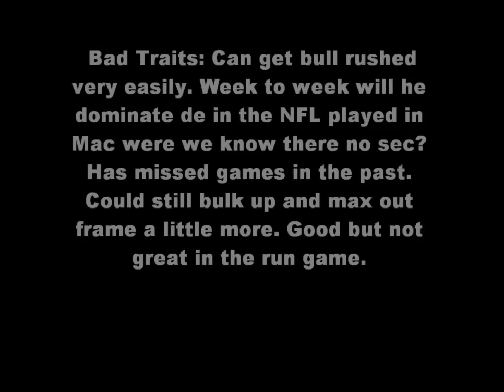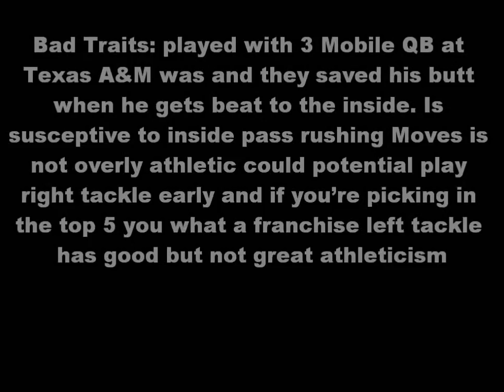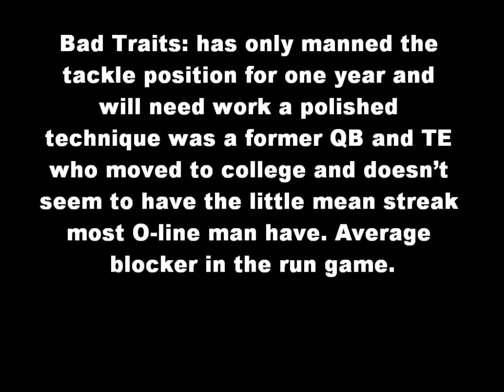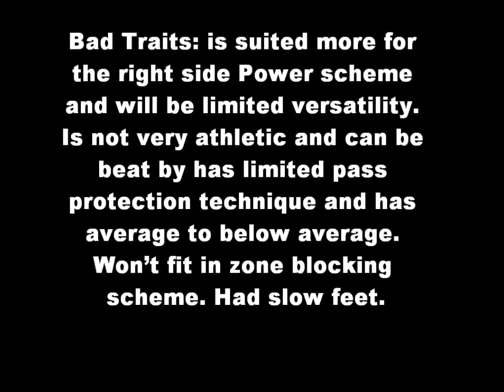NFL Draft 2013 Offensive Tackle Final Rankings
1. Eric Fisher OT Central Michigan 6'7 306 27 Reps Arm Length:34 inches Final Grade189/200
Good Traits: A great pass protector with the ability to play in any offensive scheme has long frame with prototype arms and athleticism to garner the left tackle spot. Has blossomed well and was a former tight end gone tackle A lot like a former Chippewa Joe Staley did and it worked out great. Showed he can play up to big time players at senior bowl practice where he was the most dominate lineman in the entire camp.
Bad Traits: Can get bull rushed very easily. Week to week will he dominate de in the NFL played in Mac were we know there no sec? Has missed games in the past. Could still bulk up and max out frame a little more. Good but not great in the run game
2. Luke Joeckel OT Texas A&M 6'6 306 27 Reps Arm Length:34 187/200
Good Traits: Held Top Competition to an abrupt and really held his own in the best league in college football as far as Pass Rushers. Has a great bender good feet work and showed guys to the Outside very well. Doesn't really miss games has great attendance record witch we know is very important for an O-line group will be ready day one to Man your blindside or front side has advance Technique.
Bad Traits: played with 3 Mobile QB at Texas A&M was and they saved his butt when he gets beat to the inside. Is susceptive to inside pass rushing Moves is not overly athletic could potential play right tackle early and if you're picking in the top 5 you what a franchise left tackle has good but not great athleticism
3. Lane Johnson OT Oklahoma 6'6 303 28 reps Arm Length: 35 185/200
Good Traits: The Most Athletic Offensive lineman I ever evaluated and I done this for 12 years now. Has the biggest upside of any player in this Draft class and is a shoe in top 15 pick. Is a fast learner and really bright guy. Just fun guy and one of the most likable guys in the entire draft (my personal vote this year for prospect I would like going fishing with) Has all pro potential witch showed at the combine senior bowl and Cotton bowl this year.
Bad Traits: has only manned the tackle position for one year and will need work a polished technique was a former QB and TE who moved to college and doesn't seem to have the little mean streak most O-line man have. Average blocker in the run game.
4. D.J. Fluker OT Alabama 6'4 339 21 reps 36 inch 175/200
Good Traits: The best Muller of any Tackle this year draft puts body on the turf. Has a mean streak and was a real emotional leader at Alabama a lot of experience facing first round pick. Has long arms and maxed out frame. Was a highly recruited prospect who lived up to expectations so if you draft him in the 1st round the pressure probably doesn't get to him and has little bust potential.
Bad Traits: is suited more for the right side Power scheme and will be limited versatility. Is not very athletic and can be beat by has limited pass protection technique and has average to below average. Won't fit in zone blocking scheme. Had slow feet.
5. Menelik Watson OT Florida State 6'5 310 34 inch 157/200
6. Ricky Wagner OT Wisconsin 6'5 317 20 reps 34 inch 141/200
7. Terron Armstead OT Arkansas Pine-Bluff 6'4 306 31 reps 34 inch133/200
8. Chris Faulk OT LSU 6'5 331 27 rps 34 inch 126/200
9. Brennan Williams OT North Carolina 6'5 318 34 inch 118/200
10. Dallas Thomas OT/OG Tennessee 6'5 306 34inch 111/200
11. Xavier Nixon OT Florida 6'5 321 33 inch 97/200
12. Reid Fragel OT Ohio State 6'7 308 33 reps 33 inch 62/200
13. Jordan Mills OT Louisiana Tech 6'5 315 20 reps 34 62/200
14. Luke Marquardt OT/OG Azusa Pacific 6'8 315 31 reps 34inchs 62/200
15. Oday Aboushi OT Virginia 6'5 308 17 reps Arms:33 inches 61/200
16. Manase Foketi OT West Texas A&M 6'4 318 25 Arms:34 47/200
17. Braden Brown OT B.Y.U 6'5 310 26 reps 34 inches 45/200
18. Rogers Gaines OT Tennessee state 6'6 334 28 reps 36 inches 44/200
19. Nick Becton OT Virginia Tech 6'5 323 35 ½ inches 44/200
20. David Bakhtiari OT/OG Colorado6'4 299 28 reps Arm 34 Inches 42/200
21. John Wetzel OT Boston College 6'7 315 22 reps 34 inches 35/200
22. Oscar Johnson OT Louisiana tech 6'5 315 34 inches 35/200
23. Ryan Schraeder OT Valdosta state 6'7 319 29/200